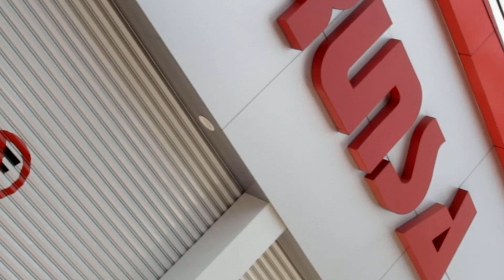Predicción: Toluca vs. Pumas - Jornada 6 - Clausura 2020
Pumas de la UNAM busca mantener el invicto en este Clausura 2020 de la Liga Mx cuando visite al Toluca del "Chapo" de la Torre. Los "choriceros" por su parte, vienen de 3 empates consecutivos y buscan meterse a zona de liguilla.
El equipo de Michel ha empatado sus 2 partidos como visitante esta temporada y buscan su primera victoria fuera del Estadio Olímpico.

Jesús Rodríguez y Luis Baraldi les traen la predicción de este trepidante encuentro en la jornada 6 de la Liga Mx.